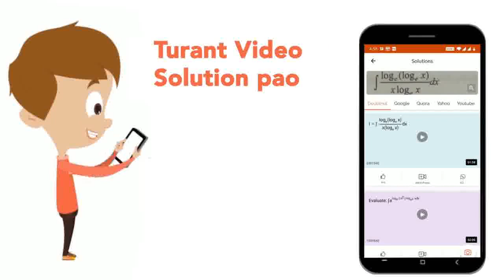Compare the power used in the 2 Omega resistor in each of the following circuits : (i) a 6V batt...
Compare the power used in the 2 Omega resistor in each of the following circuits : (i) a 6V battery in series with 1 Omega and 2 Omega resistors, and (ii) a 4 V battery in parallel with 12 Omega and 2 Omega resistors.
Class: 10
Subject: PHYSICS
Chapter: ELECTRICITY
Board:CBSE

👉 Have Any Query? Ask Us.